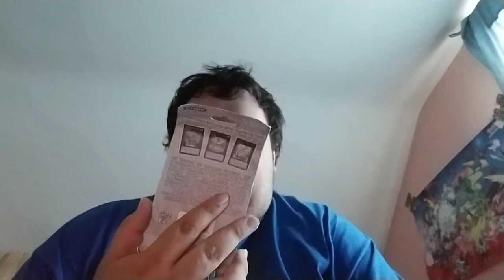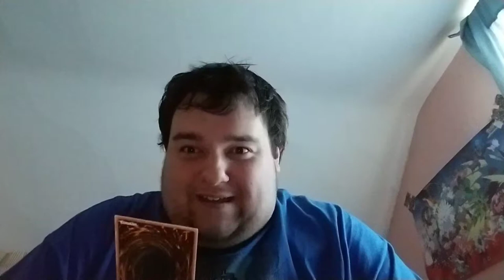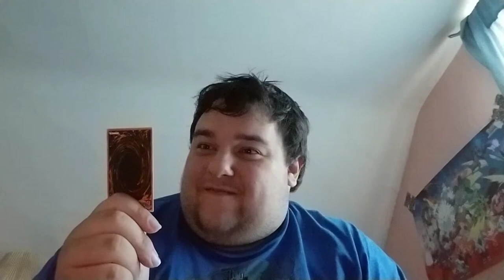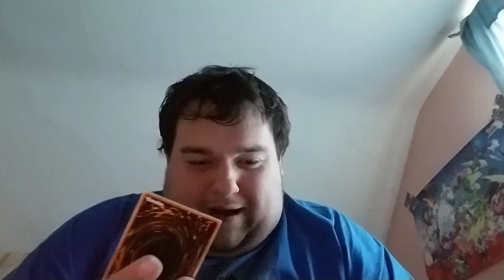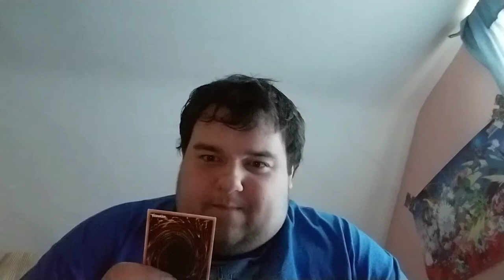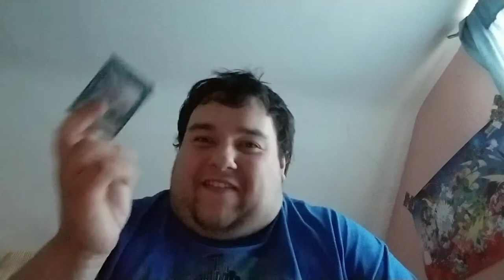Yugioh chaos box opening